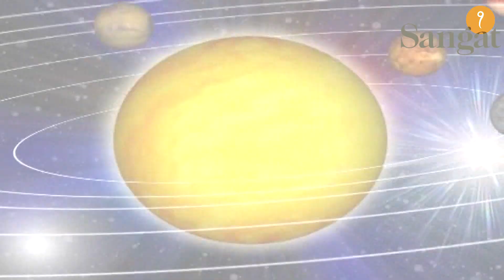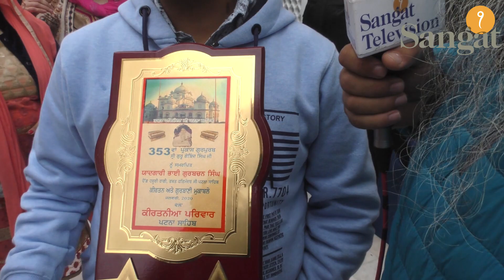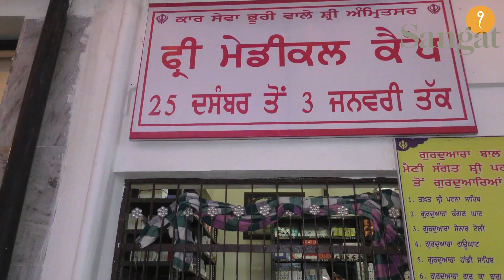Ek Noor - Patna Sahib Updates - Sangat TV Show - 3 Jan 2020